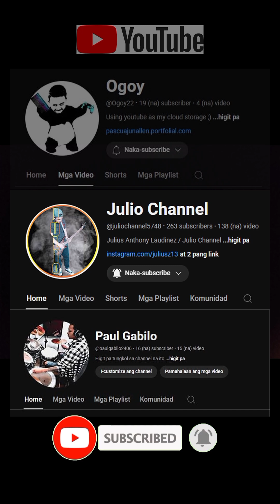Turn It Up - PlanetShakers ( Trio Cover )(c)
Credits to PlanetShakers for This Song
Credits also to Paul the Drummer
and Jun Allen for Lead Guitar

"This is Raw Record no Mastering"